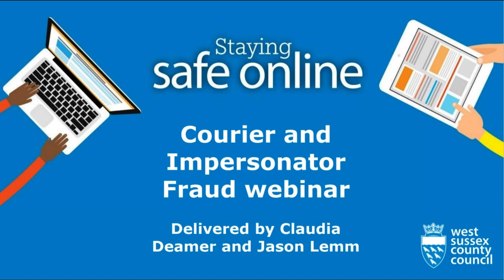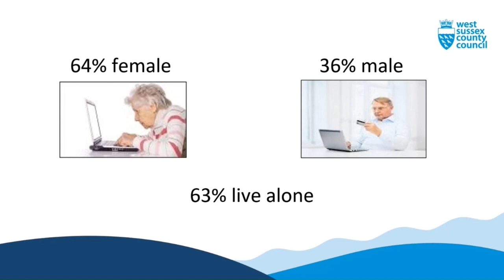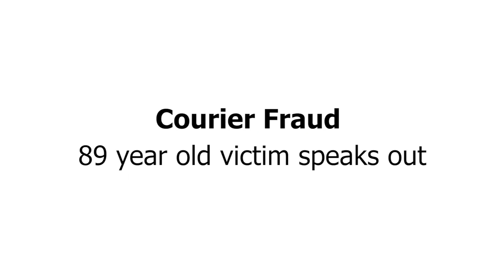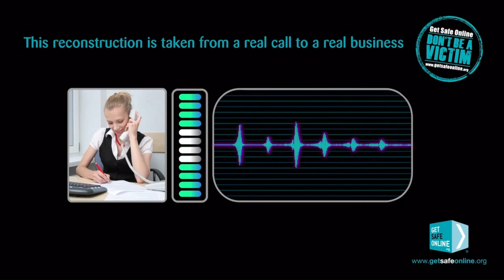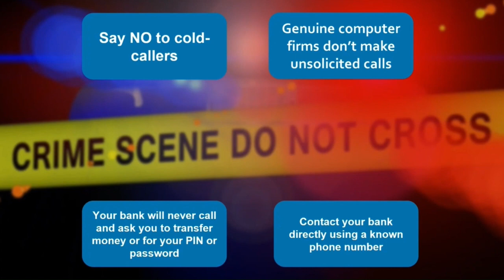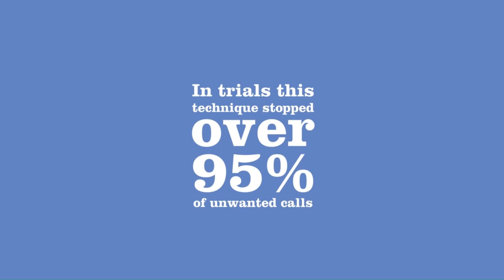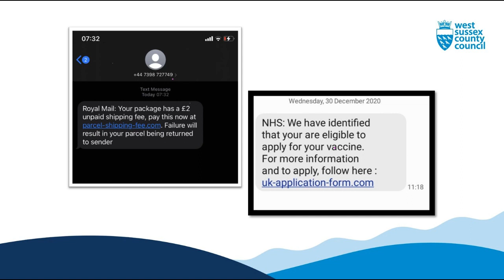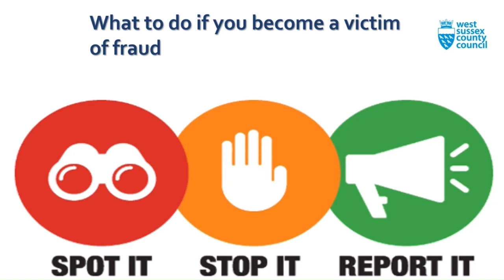Courier and impersonator fraud webinar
Courier and Impersonator Fraud is currently the number one fraud in West Sussex accounting for 27.4% of all frauds, a trend which is matched nationally. This fraud often targets the most vulnerable members of our society with most victims being elderly.

This fraud type occurs when a victim is contacted over the phone by a member of a scam gang or Organised Crime Group. The caller will state that they are either a bank official or a Police Officer, usually from the fraud department, and convince the victim to withdraw large sums of cash and pass this, often with credit cards, to a courier. The victim will often believe that they are assisting in an investigation.

To substantiate this claim, the scam caller may be able to confirm some very basic details about the victim such as their full name and address which can be easily obtained.

With reports of scams and frauds on the rise, we hope that this video will help you identify the signs of Courier and Impersonator Fraud and empower you to make the right decisions to protect yourselves and others.

00:00 Introduction
00:48 What is a scam?
1:30 General scam statistics
2:14 Scams and Frauds are on the rise
5:01 Who is affected?
5:33 Courier Fraud demographics
6:17 News articles on scams and frauds
7:26 What exactly is Courier Fraud?
14:19 89-year-old victim of courier fraud video
17:25 Phone impersonation scams
21:33 Archie Hicks video
23:40 What should I be asking myself when I am called?
25:58 Tips to keep yourself safe
26:59 More scam prevention advice
28:15 TrueCall device video
33:43 How to report a scam
34:52 When to call 159
35:11 The difference between a genuine and scam call and reporting via text using 7726 SPAM
37:01 Phishing e-mails
38:44 What to do should you become a victim of fraud
39:31 Useful resources
40:37 Useful websites